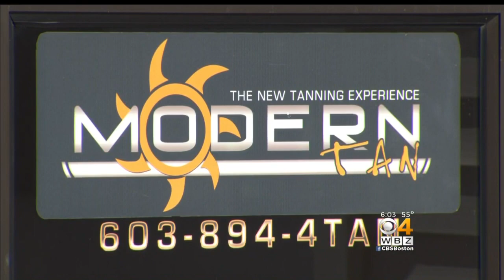Man Armed With Needle Robs Tanning Salon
A man armed with a needle robbed a tanning salon in New Hampshire on Friday. WBZ-TV's Jim Smith reports.